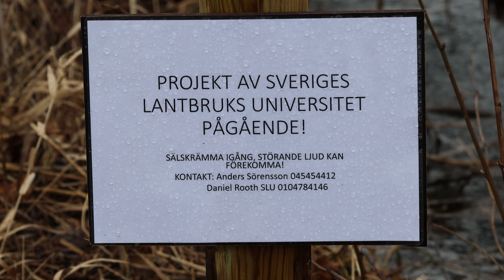Sälen i Mörrumsån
Här är lite info om läget avseende sälbesöket vi haft i Mörrumsån. Vad som gjorts tillsammans med kommunen, länsstyrelsen, HaV, mm och vilka åtgärder som vidtas just nu tillsammans med SLU för att säkerställa laxens och öringens lekvandring i ån. Inspelat en snålkall och blåsig februaridag, så ljudkvaliteten är emellanåt lite skral.